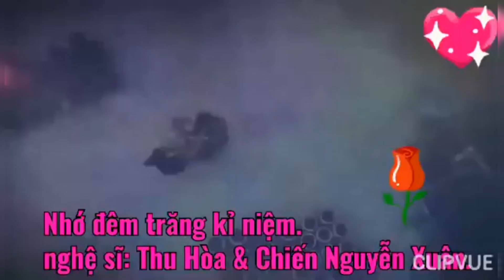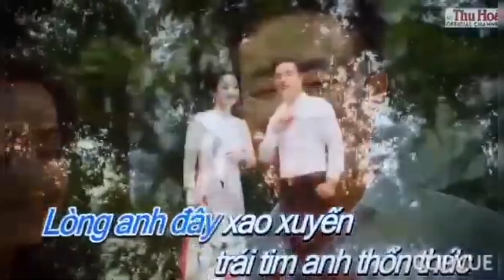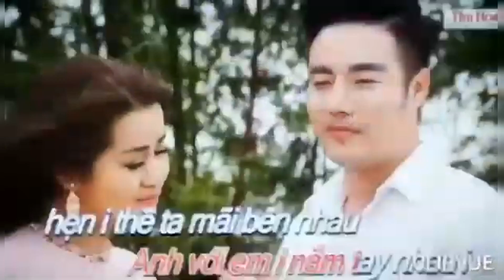Hát Chèo 2020 | Nhớ Đêm Trăng Kỷ Niệm - Thu Hòa & Nguyễn Xuân Chiến